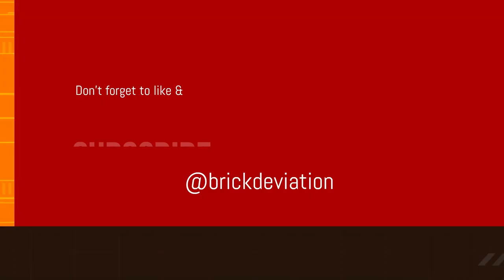Best Lego cleaning tool?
Is this the best Lego cleaning tool? I brought this car air vent cleaner online and have been using it for a while now to clean my dusty Lego collection. It has a stiff brush on one side and a 3 part microfiber brush on the other.
Has anyone else used this before to clean?
Would love to hear your thoughts.